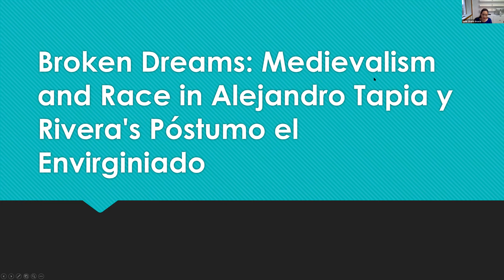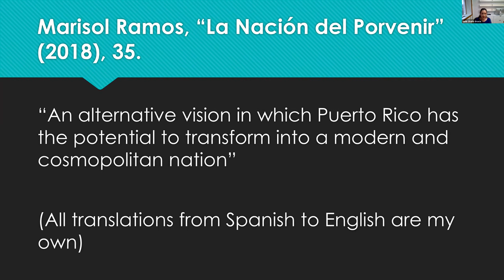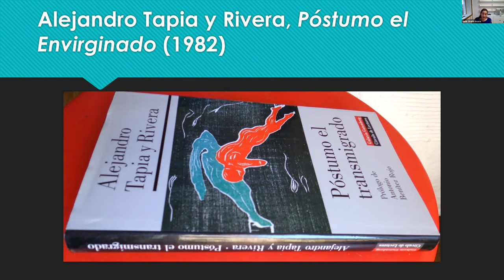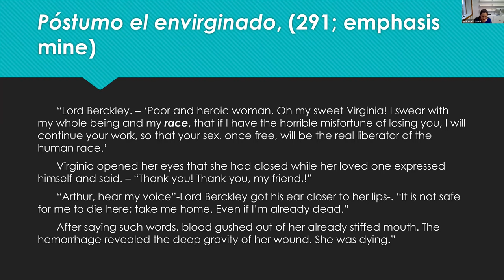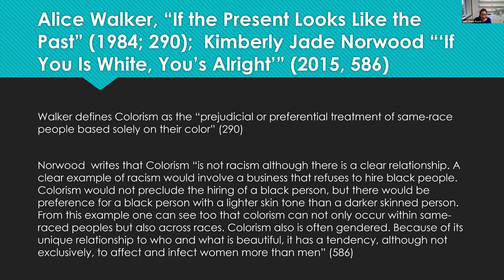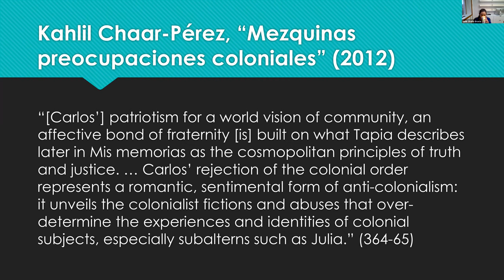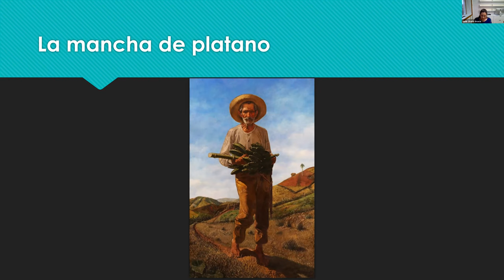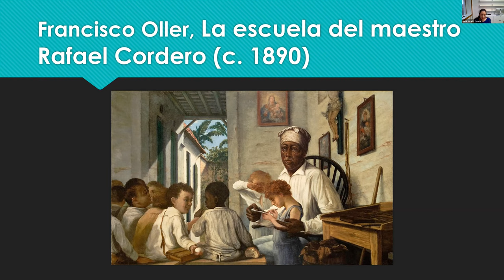Dr. Nahir Otaño Gracia: "Medievalism and Race in Alejandro Tapia y Rivera's Póstumo el Envirginiado"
Dr. Nahir Otaño Gracia, Assistant Professor of English and Medieval Studies at the University of New Mexico.

"Broken Dreams: Medievalism and Race in Alejandro Tapia y Rivera's Póstumo el Envirginiado."

This talk was presented virtually to a remote audience on 25 March 2021 as part of the Yale Lectures in Medieval Studies 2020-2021 speaker series.

The Medieval Studies Program organizes Yale Lectures in Medieval Studies, an interdisciplinary lecture series. It aims to bring to Yale the most creative scholars of the Middle Ages worldwide, to present innovative and exciting work in fields such as paleography, codicology, liturgical studies, music, history of art, archaeology, history, literature, and philosophy. The series, which is run by students in medieval disciplines, emphasizes intellectual diversity and rigorous scholarship and is a vital part of Yale’s interdisciplinary approach to the medieval period.

This enterprise is generously supported by the Medieval Studies Program, the Institute for Sacred Music, the Office of the University Secretary, the English Department, the History Department, the Beinecke Rare Book and Manuscript Library, Judaic Studies, the Spanish and Portuguese Department, the French Department, Religious Studies and the European Studies Council, the Yale Divinity School, the MacMillan Center, and Archaia.